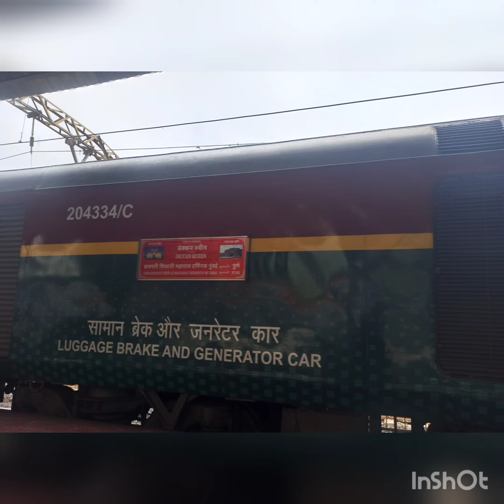New LHB 12124 Pune Mumbai deccan queen announcement with departure from dadar station